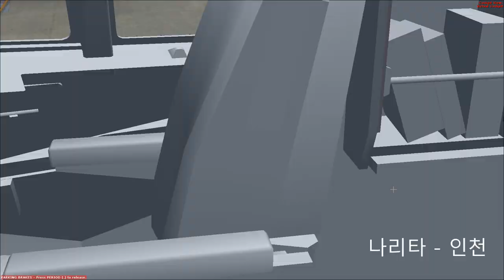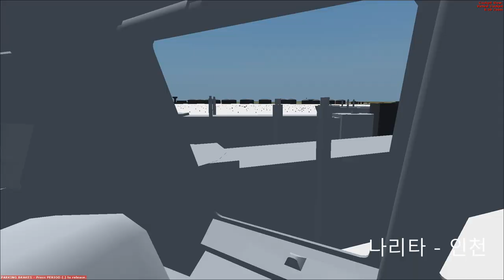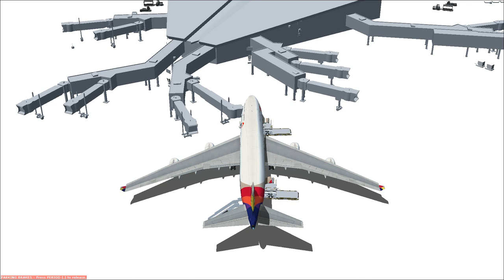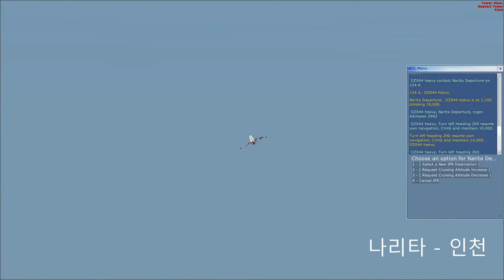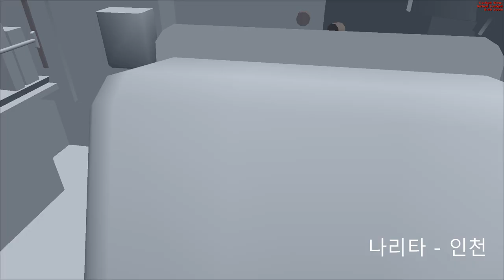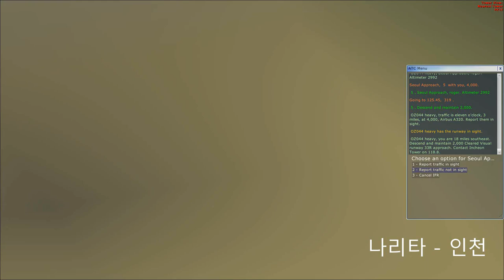FSX] ASIANA B747 Narita-Incheon, 플라이트시뮬레이터X 스팀에디션 아시아나 보잉 747-400 나리타(도쿄)국제공항-인천공항 운항일지 [TV Do]